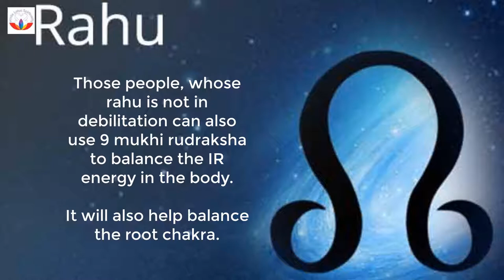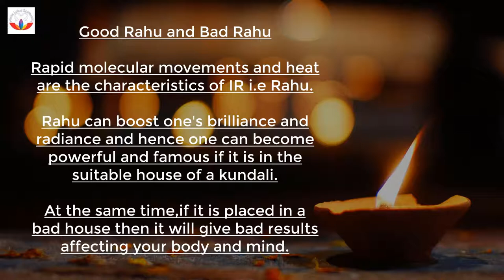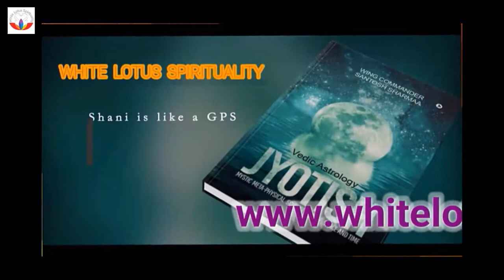Rahu 9 mukhi rudraksha